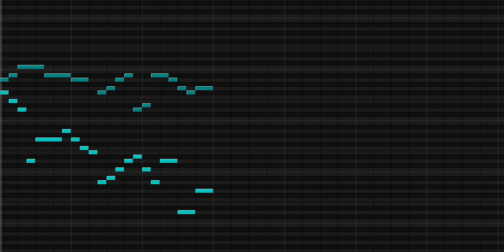Invention in G minor (in the style of J.S. Bach)